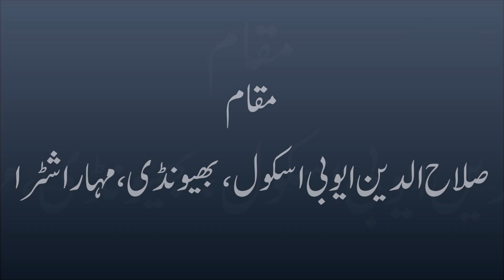جلس اصلاح معاشرہ: نعت خواں: محمد تابش اصلاحی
This video is the part of the program held on 6th January 2019 in Salahuddin Ayyubi High School, Bhiwandi Maharashtra.